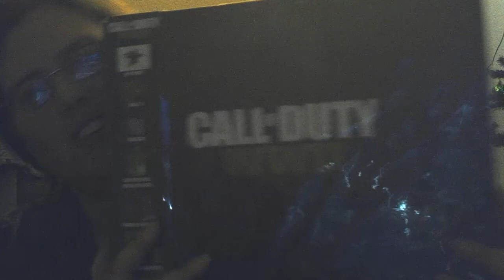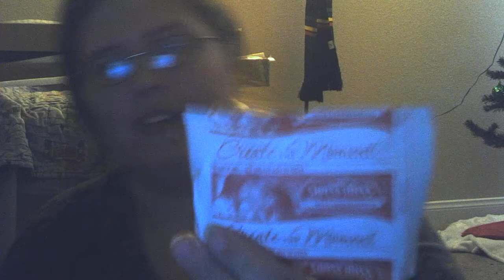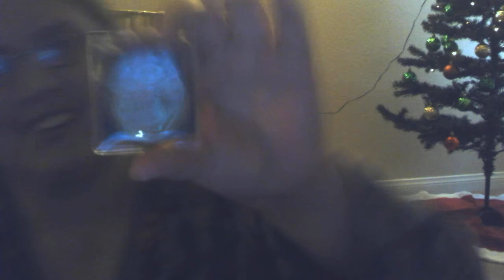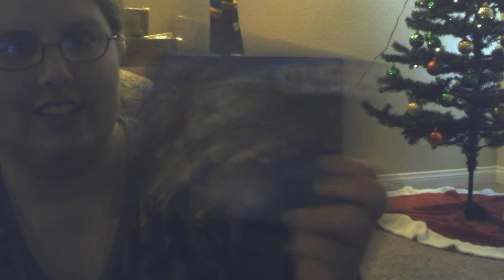seeing what is in my stocking and opening the Call of Duty WWII box